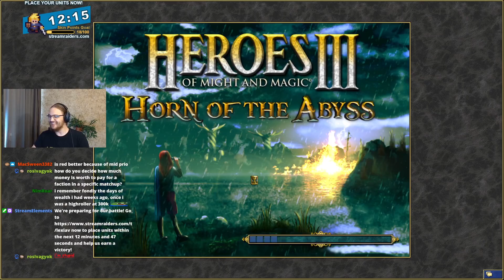These guys can make anyone and anything submit to them | Heroes 3 HotA Multiplayer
0:00:00 Shenanigans, Trade & Resets
0:03:52 Main Game
0:41:10 Final Battle

If you wanna have the smooth animations, like he does, you gotta use this setting from the HD Launcher